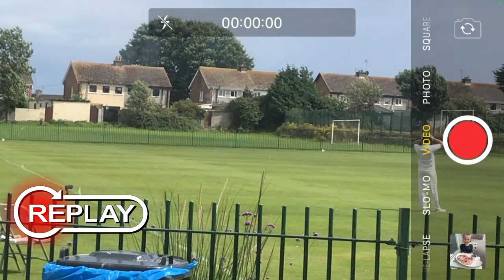Balbriggan Cricket Club 3rds Vs Railway Union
Livestream cricket action from Jack Harper Memorial Cricket Ground as Balbriggan host Railway Union in a division 10 clash.